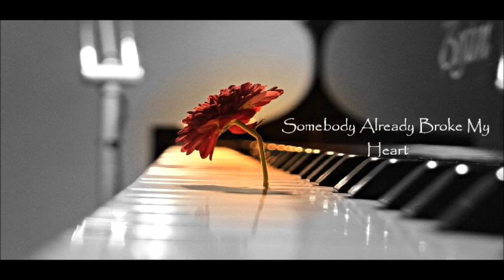SADE - SOMEBODY ALREADY BROKE MY HEART